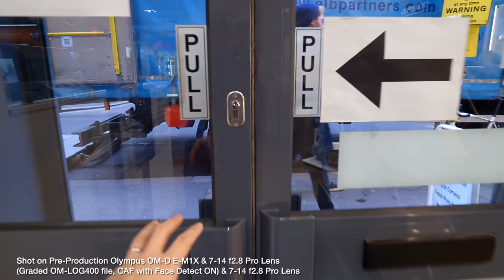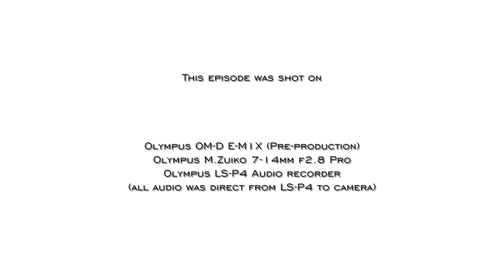Olympus OM-D E-M1X VLOG-testing and Charli is BACK ! - VLOG 023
As requested, Charli is back for a vlog with me and also answer some questions that some of you asked. This is a good test on the new camera's CAF and Face Detection as the entire video was shot with them turned on! No manual focus here and only punching the zoom and toggling the AF points from time to time using the joystick.

Enjoy and let us know what you think!

Shout Out to The Gentlemen Baristas for the perfect coffee experience

Shout Out to PARK CAMERAS for hooking me up for the sweet memory card!

Check out our gear that we use on this Channel and our other work.

Panasonic Leica DG 25mm 1.4 ASPH
Panasonic Leica DG 42.5mm 1.2 ASPH

Billingham Hadley ONE
Billingham Hadley Small
Billingham Eventer
Billingham 25